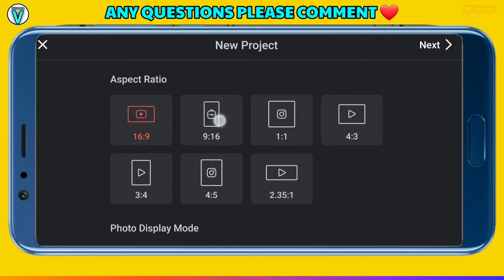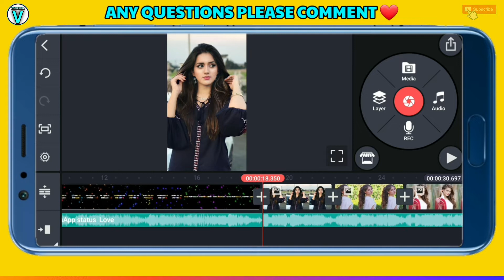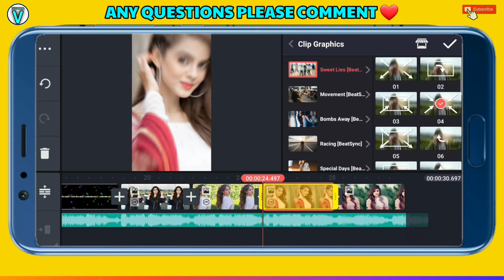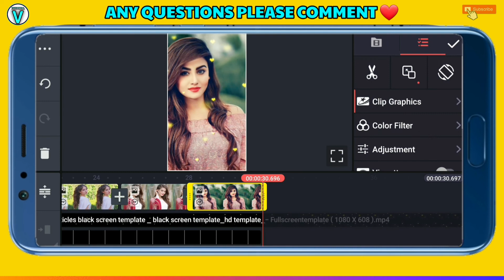Kinemaster status editing | Love status editing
Love status editing | Kinemaster status editing |

Hi friends 🤗
[ आपका सपोर्ट ही हमारा मोटीवेशन है ]🙏
•-•-•-•-•-| Technical vagh |-•-•-•-•-•

[ Kinemaster से editing karna हुआ अब आसान ]

 To me umeed karta hu aapko ye video passand aayegi 🤗

😎💯👇➖YOUR QUERIES ➖👇💯😎
KINEMASTER NEW TUTORIAL
KINEMASTER STATUS

all in one status editing ✅

हेलो दोस्तो, अगर आपका कोई सवाल या सुझाव हो तो वीडियो के नीचे कॉमेंट करे। ⌨️